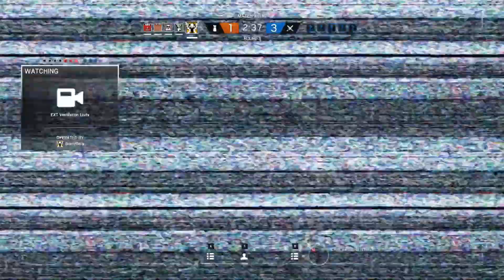[139] Rainbow Six Siege: No Faith (Full Game)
Everyone seemed to lose faith in us. But we did what we had to.